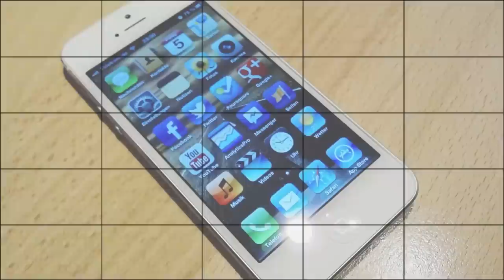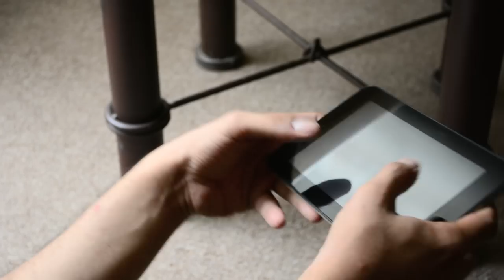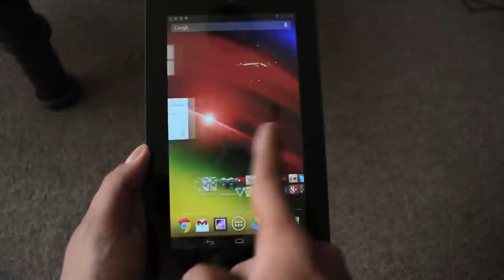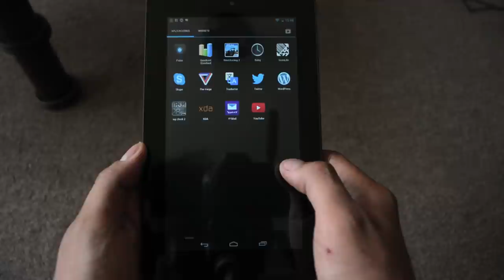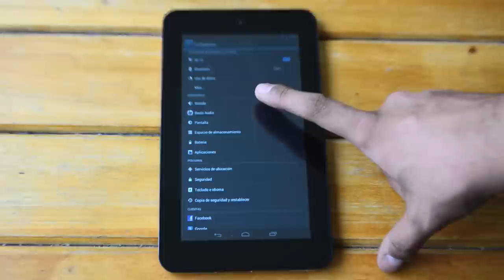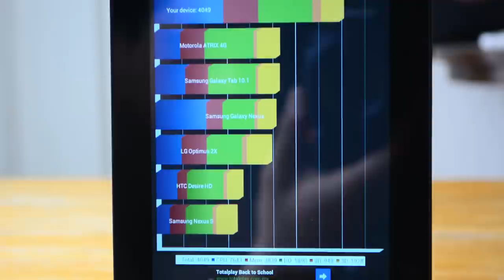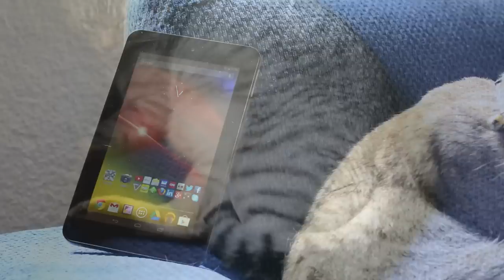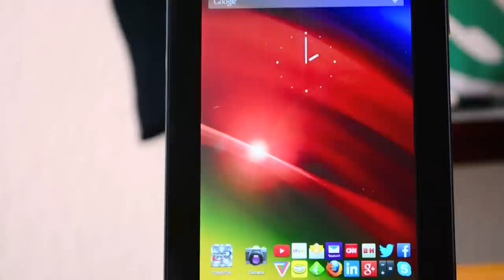HP Slate 7 - Análisis en Español HD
Análisis de la nueva HP Slate 7 con Google Android JellyBean que HP México viene introduciendo al país. Presentada en Abril 2013, este dispositivo es una Tablet de bajo costo que representa mucho más de lo que se ve a simple vista.